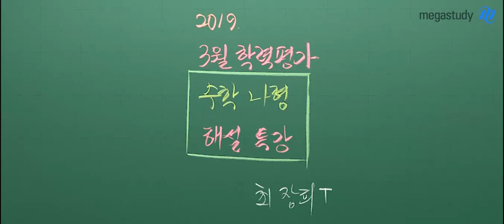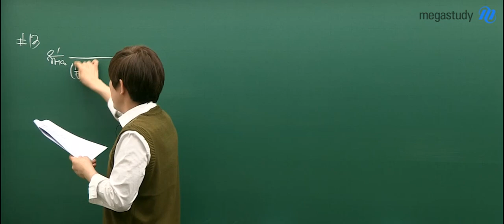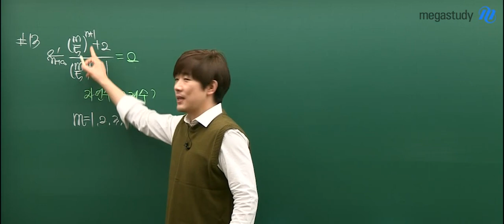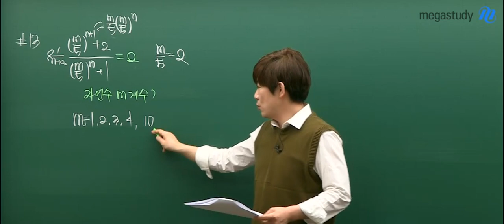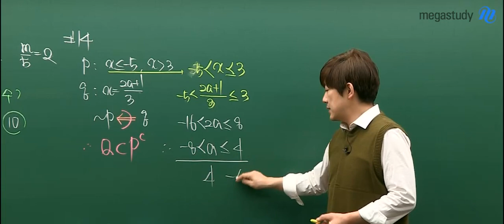[메가스터디] 수학 최장희 쌤 - ★3월학평★ 수학 나형 해설특강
2019년 3월 7일 실시된
3월 학력평가 수학 나형 13번, 14번 해설입니다

최장희 선생님의 강의가 궁금하다면?